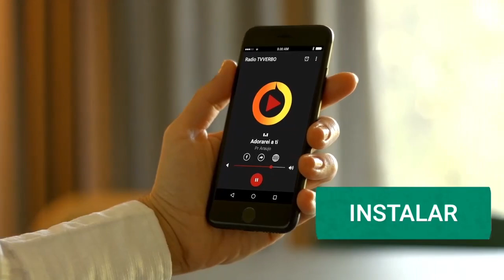Pastor Araújo - Os imprudentes, insensatos, negligentes, as virgens loucas Parte 07